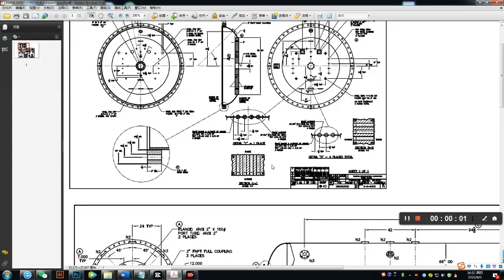奉献连接世界，下一站是洛杉矶